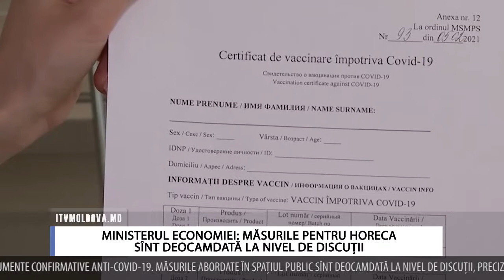MINISTERUL ECONOMIEI: MĂSURILE PENTRU HORECA SÎNT DEOCAMDATĂ LA NIVEL DE DISCUȚII